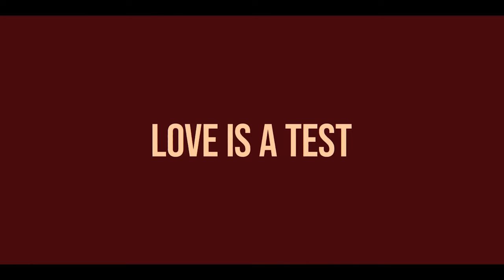FINGERNAILS Official Trailer (2023)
Watch the trailer of FINGERNAILS Official Trailer (2023)

Anna (Jessie Buckley) and Ryan (Jeremy Allen White) have found true love. It’s been proven by a controversial new technology. There’s just one problem: Anna still isn’t sure. Then she takes a position at a love testing institute, and meets Amir (Rez Ahmed).

“Fingernails” is co-written by Nikou, Stavros Raptis and Sam Steiner. In addition to Nikou, “Fingernails” is produced by Cate Blanchett, Andrew Upton and Coco Francini for Dirty Films and Lucas Wiesendanger for FilmNation Entertainment. The film is executive produced by FilmNation Entertainment’s Glen Basner, Milan Popelka and Alison Cohen, alongside Ashley Fox, Kevin Lafferty and Jerome Duboz.